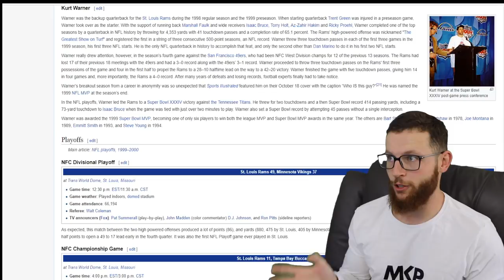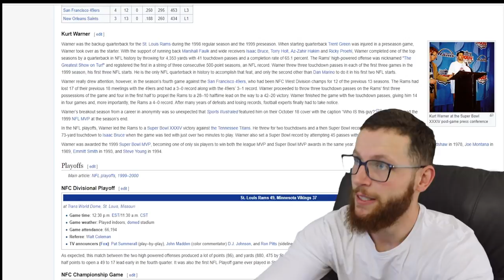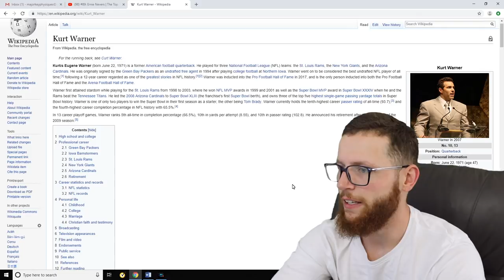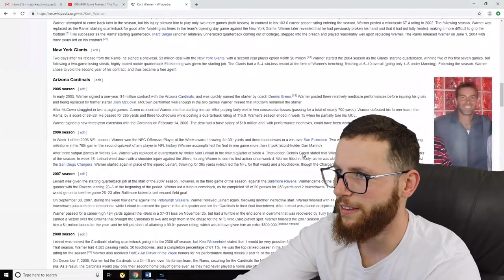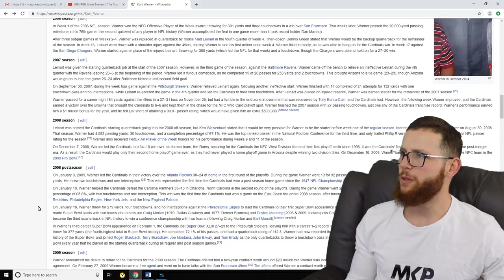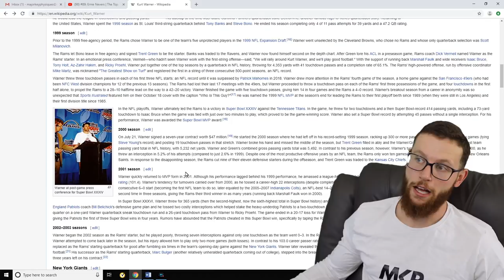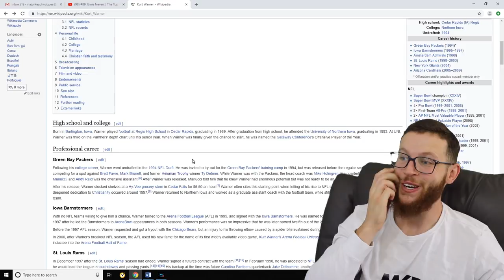Rugby Player Reacts to KURT WARNER #90 The Top 100 NFL's Greatest Players!